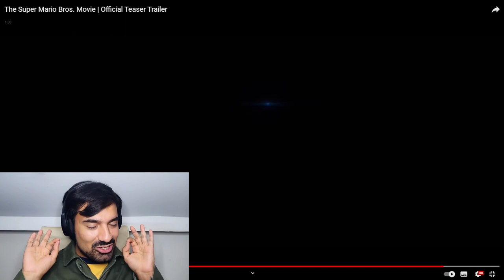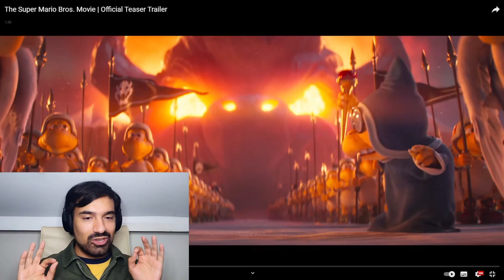I REACT to the NEW SUPER MARIO BROS MOVIE TRAILER!!!!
Reaction to the new Super Mario Bros movie trailer, I am trying something different with this video, I hope you all enjoy this different video.